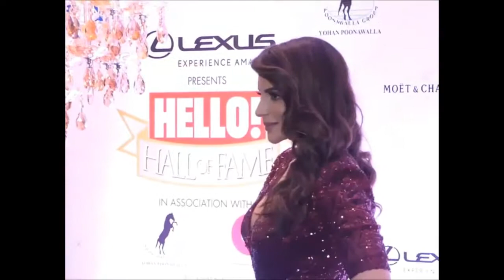Tamil Actress Shama Sikander Gesawat in Red Colour Dress.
Tamil  Actress Shama Sikander Gesawat in Red Colour Low V Cut Gown Dress.